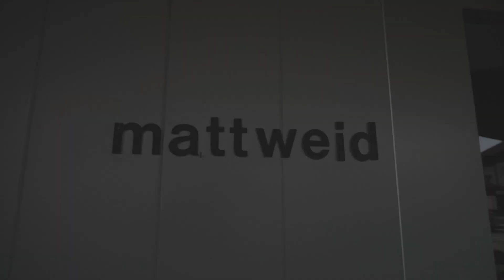Dream Apartment in Sempach with Lake View! 🌅 4.5 Room Apartment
IMMOANKER - THE REAL ESTATE ENHANCER

The team behind Immoanker represents values like belonging, trust, and security, and has upheld the most valuable company ethos in relation to family from its inception. Founded on the concept of family, these values continue to be our number one priority.

Why not market your property sale in a first-class manner?
There are countless real estate companies in Switzerland, but selling your own home is often a once-in-a-lifetime event. Hence, it's worth considering whether you'd prefer to embark on this journey with the right first step from the beginning.

At Immoanker, we understand the importance of paying attention to the smallest details, and we leave nothing to chance. That's why we offer a 100% satisfaction guarantee for all parties involved in every mandate. Trust us to provide the top-tier, personalized service you deserve when dealing with your most significant investment - your home.